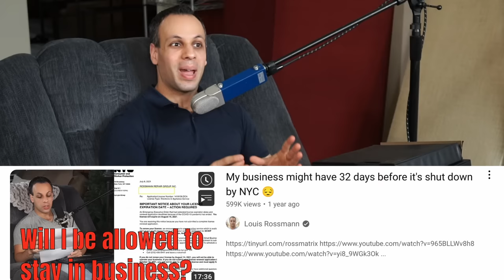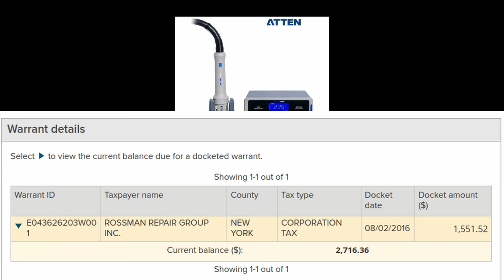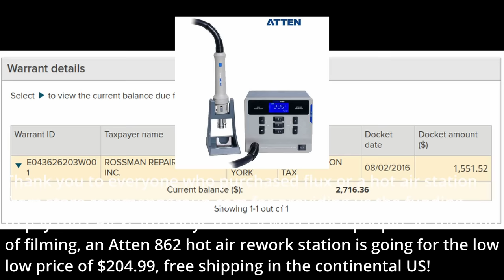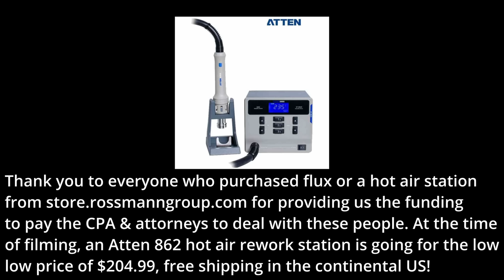New York took me to court & got a warrant; I never knew because THEY SENT MY SUMMONS TO MAINE! 🤡🤡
› Bitcoin: 1EaEv8DBeFfg6fE6BimEmvEFbYLkhpcvhj
› Bitcoin Cash: qzwtptwa8h0wjjawr5fsm0ku8kf40amgqgm6lx4jxh
› Dash: XwQpZuvMvU44JT7C7Uh6xHvkSadzJw9fMN
› Dogecoin: DKetsoCvwa2hF29ssgUA4Wz4hxT4kj3KLU
› Ethereum: 0x6f6870feb48f08388ee345cf0261e2f03d2fa310
› Ethereum classic: 0x671bfd61ba87edf6365c97cea33d66ba73645510
› Litecoin: LWnbTTAjojZQt68ihFJFgQq3cYHUsTcyd7
› Verge: DFumZ5sMhi3JktLQpsTVtV9xUt3zKDrcZV
› Zcash: t1Ko3FkphQYoQroQc8k2DVk4WKMAbmNR8PH
› Zcoin: a8QdvArHmdRYe1MjiqtP6jDNe6Z4JgnRKZ

00:00 - Spoiler
00:48 - Intro
01:05 - SPOILER 1
01:11 - SPOILER 2
01:38 - Gaslighting myself
02:07 - I save EVERYTHING!!!
02:58 - SPOILER
03:17 - Calling county clerk
06:00 - The person they transfer me to DOES NOT HAVE CALL WAITING, OR A HOLD SYSTEM.
06:35 - County Clerk again
11:07 - Have warrant # - back to NYS taxation & finance
15:03 - I get hung up on
16:16 - We try again with NYS taxation & finance, boring call skip to 23 for the fun one
19:13 - They claim I don't have my tax returns filed, but I HAVE THEM
19:53 - I have to talk to someone else
21:28 - Why didn't I get this lien notice/court notice in the mail?
23:33 - THE BEST CALL OF THE DAY - corporate tax department
26:53 - I owe nothing
27:30 - THEIR ERROR
28:22 - Let's make this guy famous - he's a good dude
29:10 - Louis asks to talk to the supervisor
30:10 - Louis talks to amazing supervisor - should also be famous, for running a competent office
30:35 - Final questions
33:25 - WHY I NEVER GOT A LETTER
36:33 - Conclusion